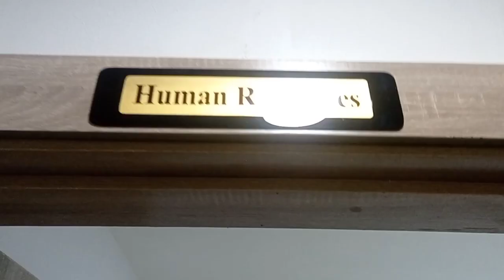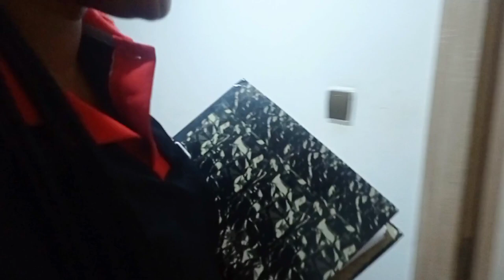RAW & UNFILTERED VLOG: HOW TO GET RID OF RUNNY NOSE FAST || TRIP TO LAGOS ISLAND🇳🇬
A WEEK IN MY LIFE AS A SINGLE LADY + HOW TO GET RID OF RUNNY NOSE FAST || TRIP TO LAGOS ISLAND